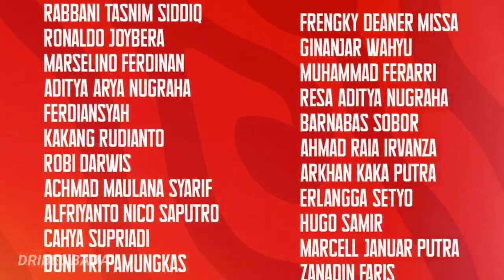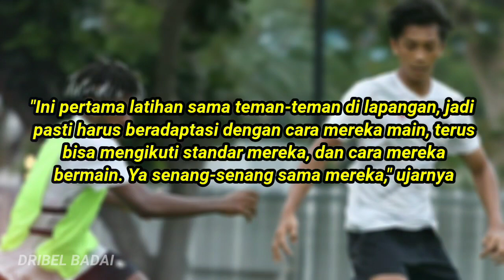PEMAIN KETURUNAN BARU ‼️Lihat Kemampuan Brandon Buat Shin Tae Yong Melotot Seketika